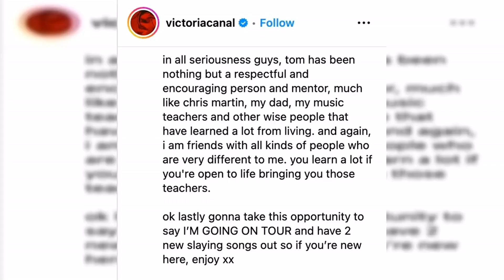Chris Martin's protégé Victoria Canal, 25, denies 'crazy' rumours she's dating Tom Cruise,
Timothée Chalamet steps out to lunch with his mother in a rare outing in Los Angeles, having not been seen with Kylie Jenner in weeks